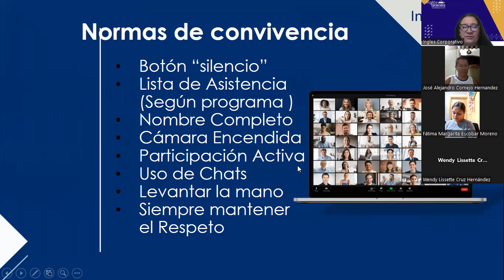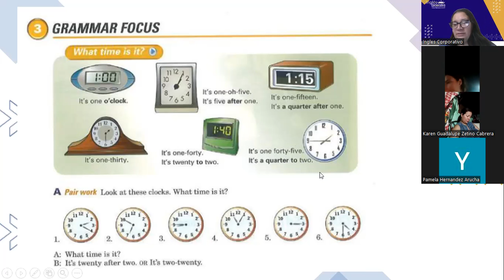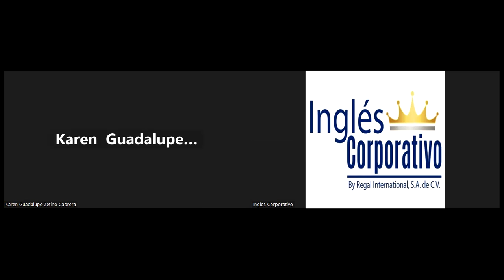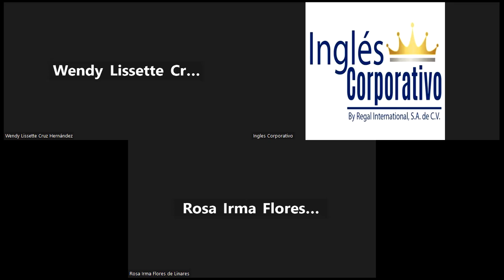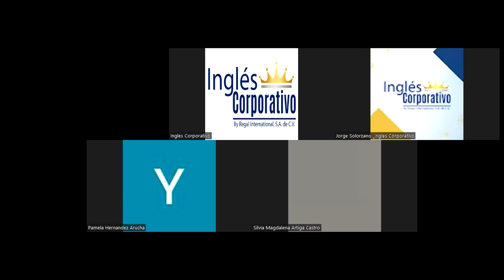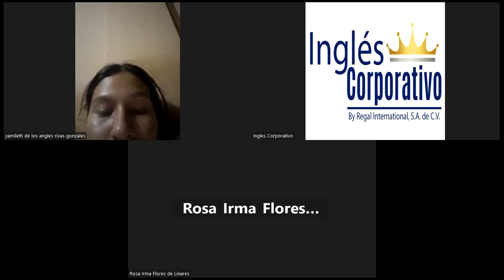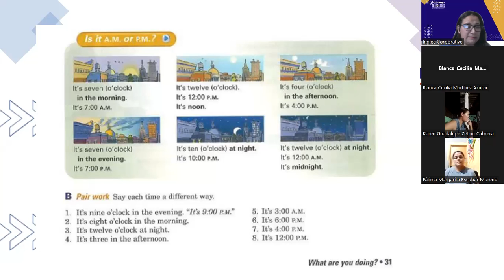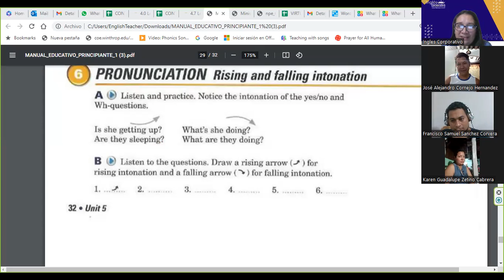SESIÓN 14-25-07-2023-FI-REGAL-49-Portillo-Is it AM or PM?